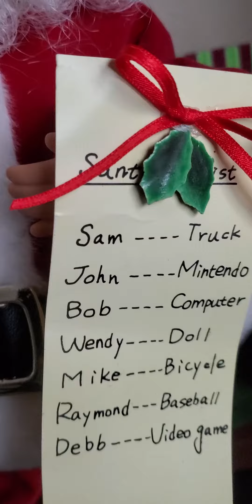animated musical motionette santa broken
brought at a flea market months ago, they had another one but I didn't get it, I'm not sure what it Is even called but it is also broken as you can see